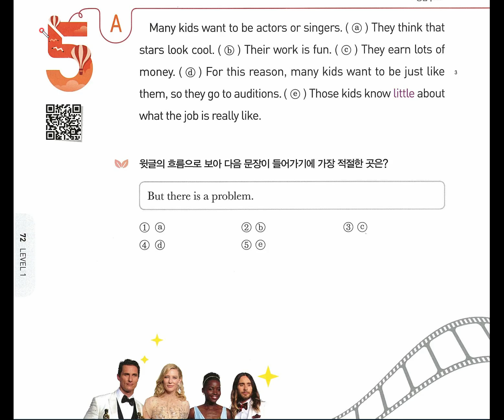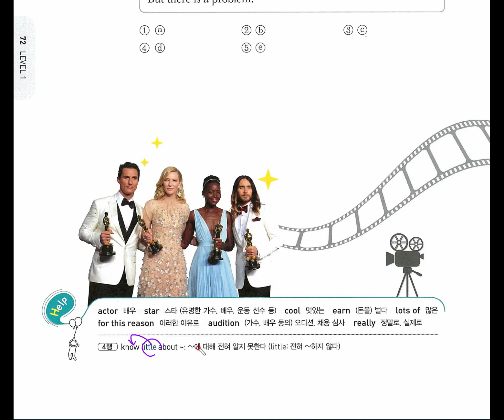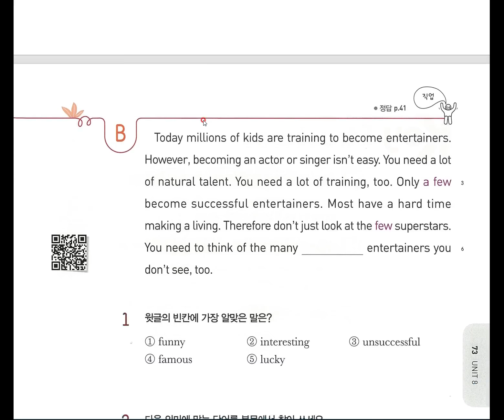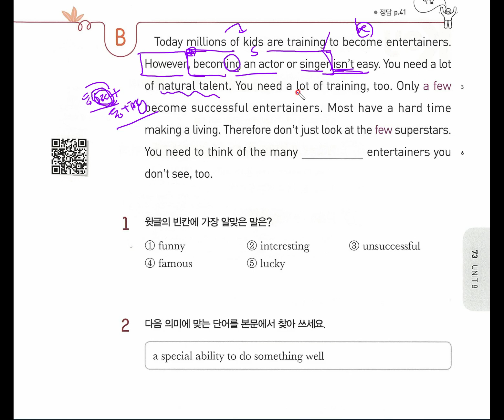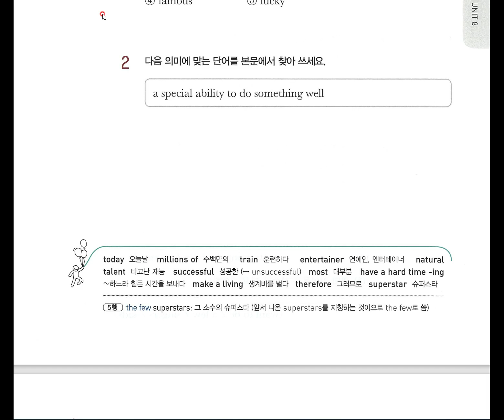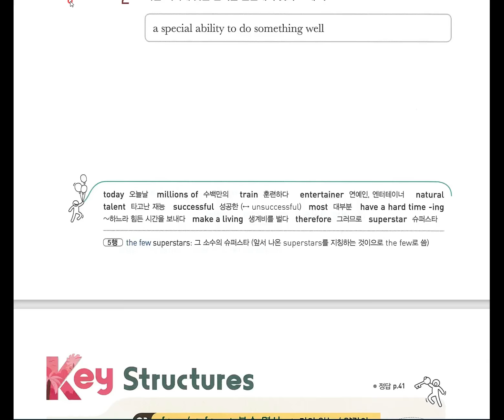구문중심 독해 Unit8 5AB